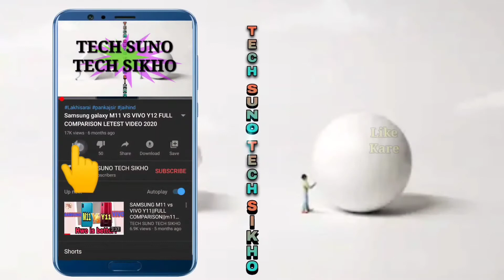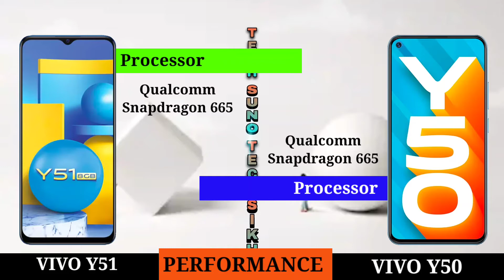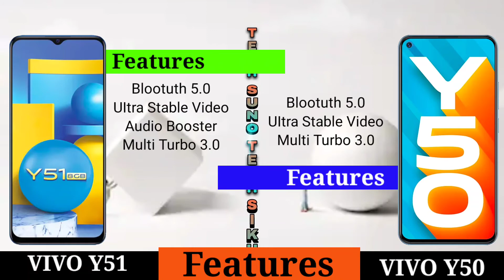VIVO Y51 vs VIVO Y50 FULL COMPARISON |Full Specifications|SDM665| SIDE FINGERPRINT LETEST VIDEO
Hello, Dear Friends Aaj Ke Video Me Hum Baat Kar Rahe Hain VIVO Y51 vs VIVO Y50 ka Full Comparison.To Iss Video Ko Aant Tak Dekhiye Aur Jankari Lijiye Subkuch Iss Smartphone Ke Bare Me.

Flipkart VIVO Y51 link

 Amazon link

 अगर आपका कोई सवाल है तो हमें कमेंट बॉक्स में जरूर बताइए
By-Pankaj Kumar
        Lakhisarai